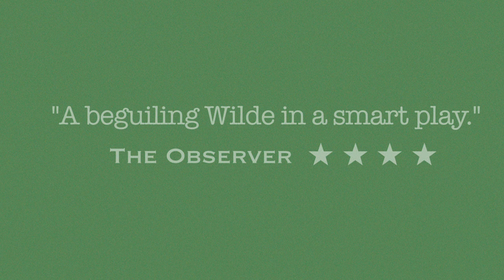'The Trials of Oscar Wilde' - Trafalgar Studios Trailer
for the West End transfer of 'The Trials of Oscar Wilde' by Merlin Holland and John O'Connor. At Trafalgar Studios Mon 13 Oct - Sat 8 Nov 2014. Tickets £15/£20/£25. Box Office: 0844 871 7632,